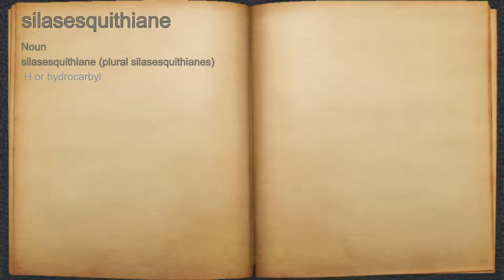What does silasesquithiane mean?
A spoken definition of silasesquithiane.

Intro Sound:
Typewriter - Tamskp